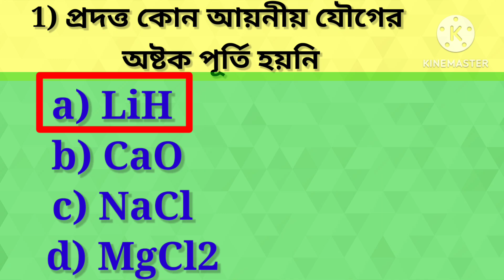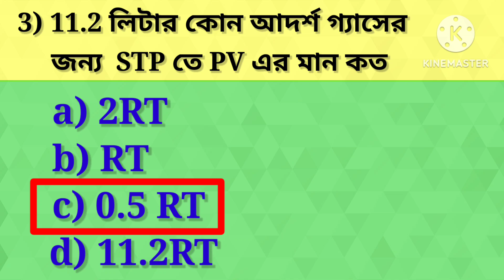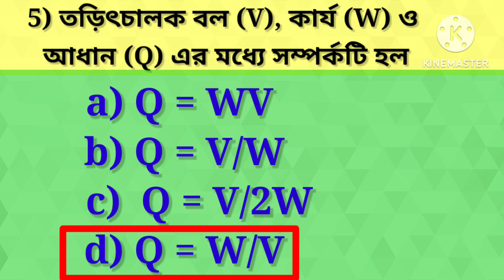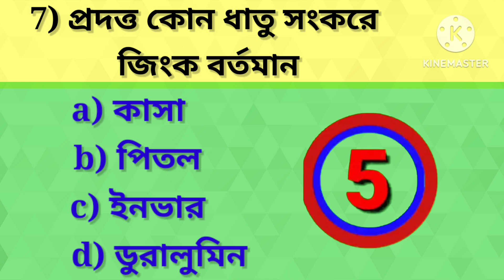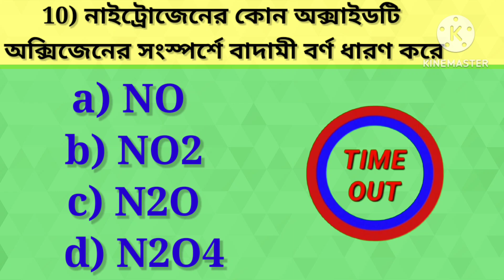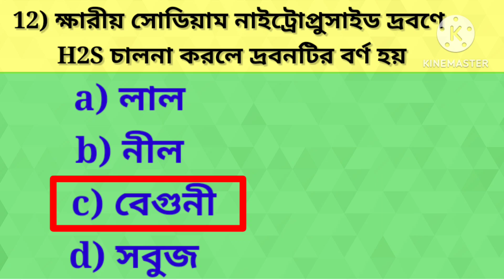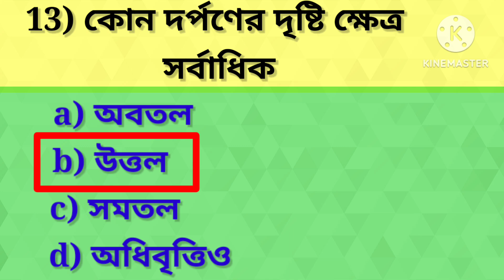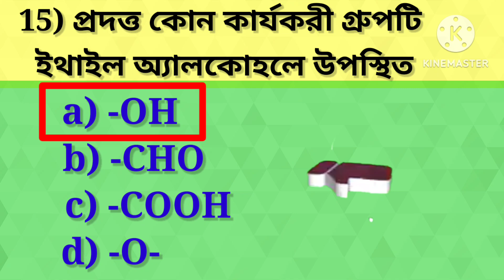MADHYAMIK EXAM - 2025// BEST MCQ & OBJECTIVE TEST //SUPER 15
VIDEO DESCRIPTION :
MCQ physical science madhyamik
মাধ্যমিক পরীক্ষা MCQ টেস্ট
মাধ্যমিক পরীক্ষা সেরা সাজেশন
মাধ্যমিক ভৌত বিজ্ঞানের বিভিন্ন গুরুত্ব পূর্ণ MCQ নিয়ে আসন্ন মাধ্যমিক পরীক্ষার ভৌত বিজ্ঞান বিষয়ের প্রস্তুতি পর্বে   একটি ধারাবাহিক পর্ব চালু করলাম। আশা করি তোমরা উপকৃত হবে । প্রতিটি MCQ  উত্তর সহ বিস্তারিত আলোচনা করলাম । খুব সহজ ভাবে বুঝিয়ে দিলাম ।তোমাদের সুন্দর ভাবে প্রস্তুতির জন্য আমি সবসময়ই তোমাদের পাশে আছি ।
সামনেই তোমাদের মাধ্যমিক পরীক্ষা। স্বাভাবিকভাবেই এই মুহূর্তে তোমাদের  প্রস্তুতি ভীষণ সুন্দরভাবে চলছে। তোমাদের বিজ্ঞান বিষয়ে অনেকেরই ভীতি রয়েছে , অনেকে বুঝতে পারেনা আর কিভাবে প্রস্তুতি নিলে  তাদের প্রস্তুতি নিখুঁত হবে সুন্দর হবে, প্রত্যেকেই ভালো রেজাল্ট করতে চায় কিন্তু সঠিক এবং যথাযথ প্রস্তুতির অভাবে  তাদের পরীক্ষা ভালো হয় না। সেই সমস্ত বিষয় মাথায় রেখে আমি তোমাদের প্রস্তুতিকে সুন্দর করার জন্য প্রতিমুহূর্তে আমার চ্যানেলে ভৌত বিজ্ঞান বিষয়ের বিষয়ের নানান ভিডিও  তোমাদের জন্য তৈরি করি। এবার তোমাদের জন্য  সুখবর আমার চ্যানেলে তোমরা পেয়ে যাবে মাধ্যমিক পরীক্ষার বিগত ১০ বছরের ভৌতবিজ্ঞান বিষয়ের প্রশ্ন এবং এবং তার উত্তর নিয়ে বিস্তারিত আলোচনা। আমি নিশ্চিত এই ভিডিওগুলি ভালোভাবে দেখলে আগামী মাধ্যমিক পরীক্ষাতে তোমরা ভালো ফল করবেই ।।

মাত্র 0.1% জানে এই গোপন ট্রিকস
 Best Trick to Solve MCQ in Bengali BongMistry
mcq solve karne ki trick
mcq questions
mcq bangla
mcq exam preparation
mcq প্রশ্ন ও উত্তর
mcq solving tricks in bengali
mcq questions kaise solve kare
mcq tricks
mcq questions and answers
mcq kaise solve kare
mcq tricks for competitive exams
mcq questions class 10
mcq maths class 11
mcq maths class 12
mcq solving tricks
physical science multiple choice questions,
class 10 physical science mcq,
physics 10 chapter mcq,
madhyamik physical science question,
class 10 physical science chapter 1 mcq,
madhyamik physical science suggestion 2024,
physical science grade 10 electricity,
class x physics mcq,
physics competitive exam questions,
class 10 physics all mcq,
class 10 physics objective chapter 1,
500 general science questions,
class 9 physical science mcq,
9 physical science question,
9 class physics mcqs
Madhyamik Physical science (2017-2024) All metal questions -  answers solve
মাধ্যমিক ভৌতবিজ্ঞান সাজেশন 2025
মাধ্যমিক ভৌতবিজ্ঞান সাজেশন 2025 mcq
মাধ্যমিক পরীক্ষা সাজেশন 2025 ভৌত বিজ্ঞান
মাধ্যমিক লাস্ট ১০ বছরের প্রশ্নের সমাধান
মাধ্যমিক ভৌতবিজ্ঞান প্রশ্নের সমাধান
মাধ্যমিক ভৌতবিজ্ঞান গুরুত্বপূর্ণ প্রশ্নের সমাধান
মাধ্যমিক ভৌতবিজ্ঞান ভীষণ গুরুত্বপূর্ণ প্রশ্ন
গুরুত্তপূর্ণ প্রশ্ন পরিবেশের জন্য ভাবনা
গুরুত্তপূর্ণ প্রশ্ন গ্যাসের ধর্ম
গুরুত্তপূর্ণ প্রশ্ন তাপ
গুরুত্তপূর্ণ প্রশ্ন আলো
গুরুত্তপূর্ণ প্রশ্ন পরমাণুর নিউক্লিয়াস
গুরুত্তপূর্ণ প্রশ্ন জৈব রসায়ন
গুরুত্তপূর্ণ প্রশ্ন ধাতব রসায়ন
গুরুত্তপূর্ণ প্রশ্ন চল তড়িৎ
গুরুত্ব পূর্ণ প্রশ্ন অজৈব রসায়ন
important questions light
important questions environment
important questions heat
important questions gaseous properties
important questions current electricity
important questions organic chemistry
important questions metals
important questions inorganic chemistry
important questions radioactivity
important questions chemical calculation
best suggestion madhymik 2025
@Chemistry waala SP
Chemistry waala SP
physics wallah